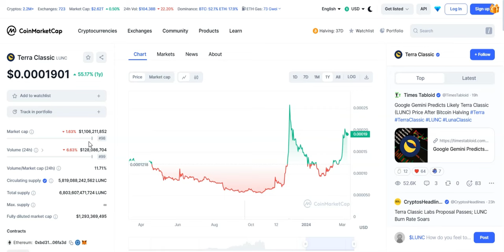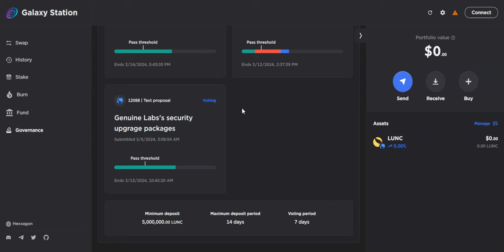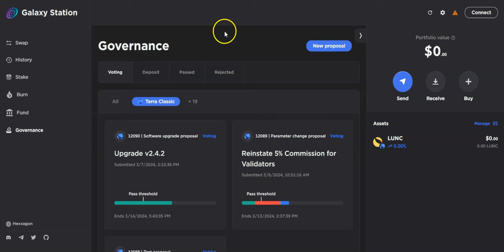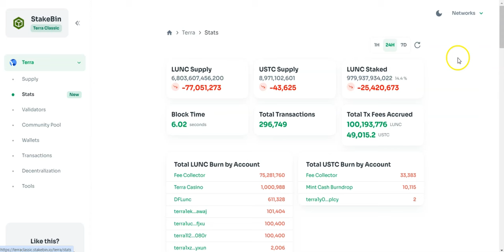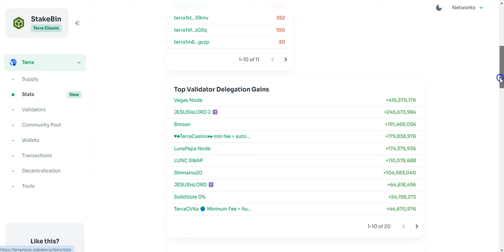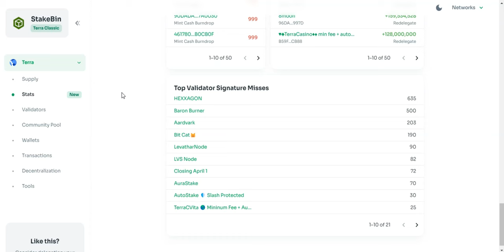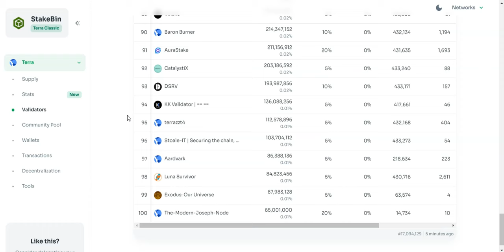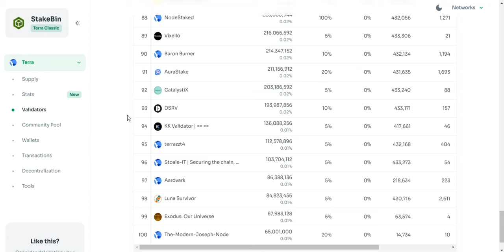LUNC Finally Followed BTC Price Movement